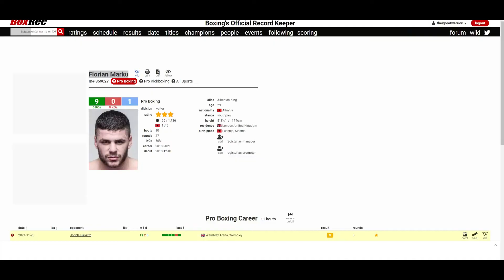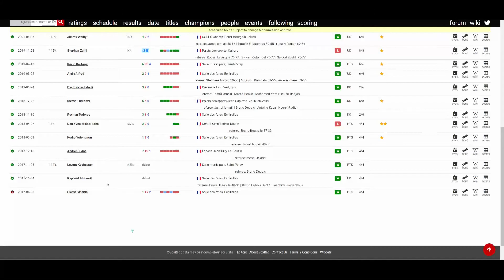FLORIAN MARKU VS JORICK LUISETTO (WHO WINS?)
🥊 Boxing Fan
🎮 Gamer
🇵🇭 Filipino
🇺🇸 American
🌎 Earthling